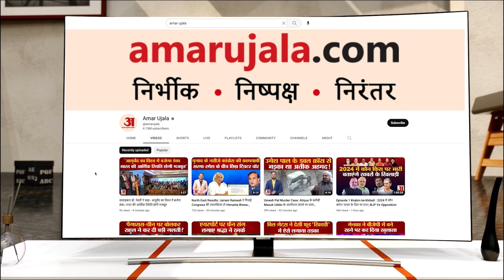Ujjain: आस्था के दीपों से रोशन हुई शिप्रा, बड़ी संख्या में श्रद्धालुओं ने दीपदान किया